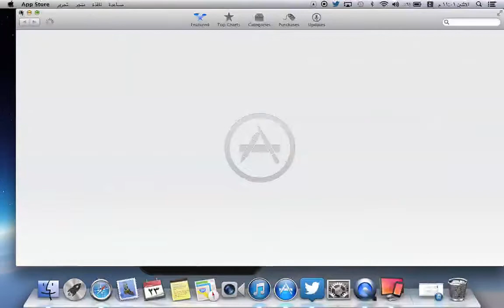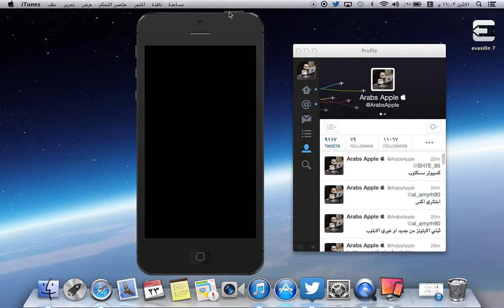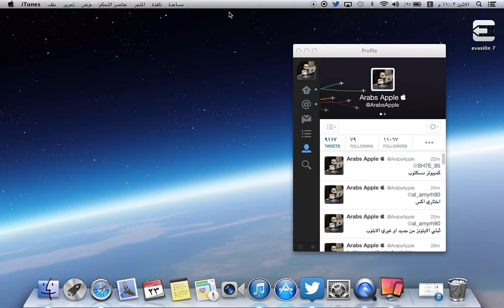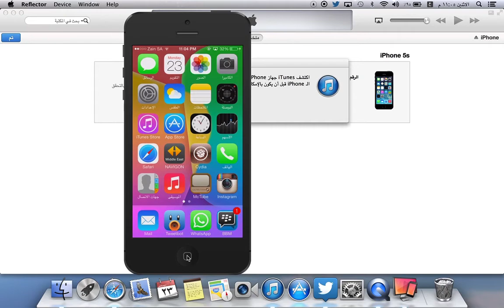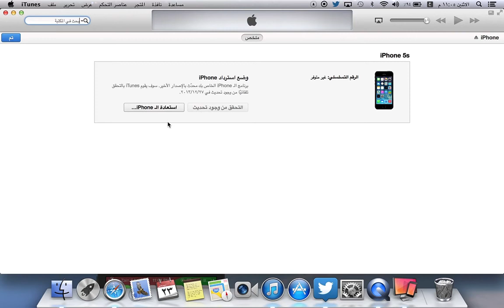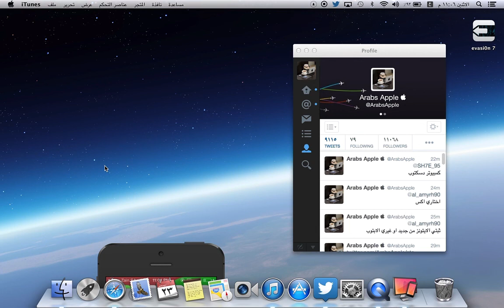حل مشكلة التعليق على التفاحه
في هذا الفديو راح نشرح حل مشكلة التعليق على التفاحه اثناء عمل الجلبريك والتطرق للحل عن طريق الدخول في وضع DFU